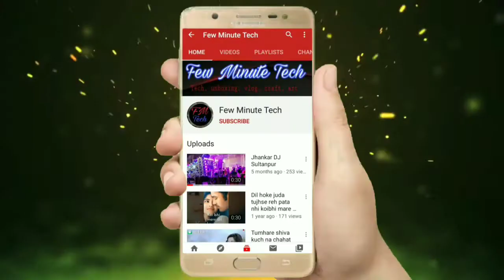How to make Dumbbells। Diy Homemade, 2020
Hello Friends My name is Pradum Kumar. I put videos created in this YouTube channel. I need you to support people. Thank you।

Follow on :-